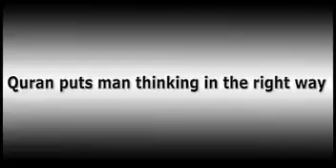Man, and the Holy Quran by Dr Israr Ahmed